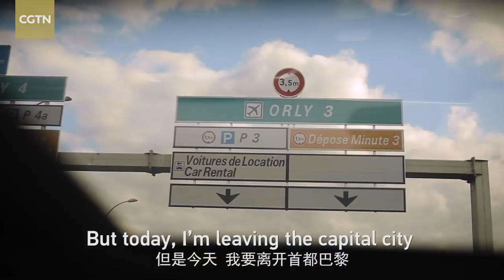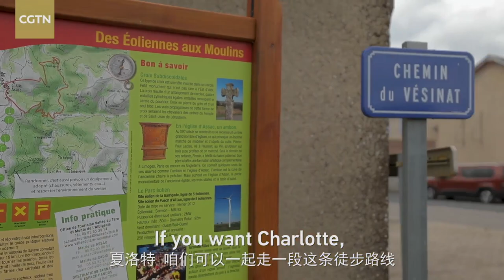CGN holds open house event at Assac Wind Farm in France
An open house event was recently held at the Assac Wind Farm in southern France to give residents an opportunity to learn how wind power promotes development.
The wind farm was developed and is operated by CGN Europe Energy, a subsidiary of China General Nuclear Power Corporation (CGN).
The event welcomed 250 pupils from nearby schools and local farmers. The mayor of the Assac municipality mentioned that a hiking path has become an industrial tourism project based on the wind farm project and has attracted many tourists.